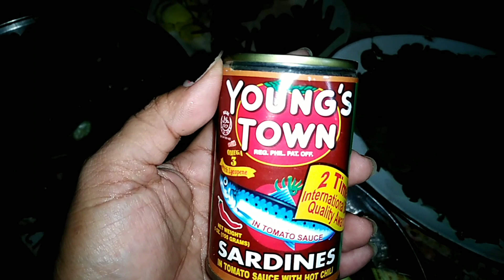EASY TO COOK#gulayislife#yummyrecipe